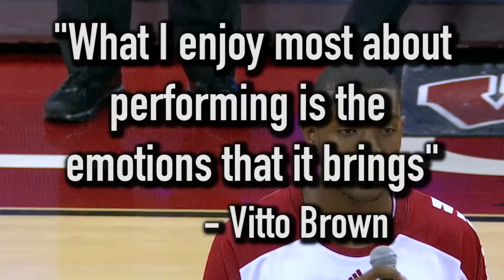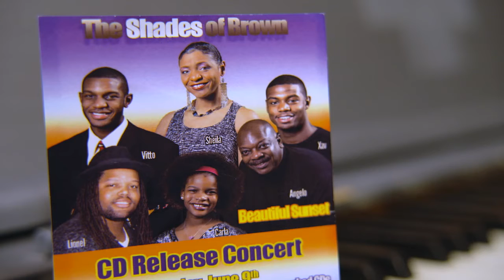The Journey: Vitto Brown's Singing Talents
Catch "The Journey" at 9:30 p.m. ET Sunday on BTN/BTN2Go.